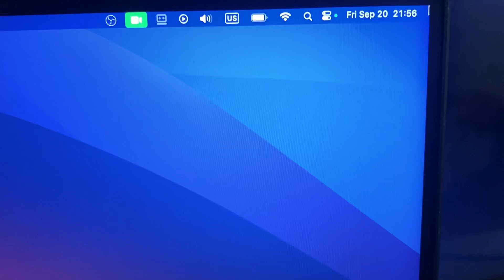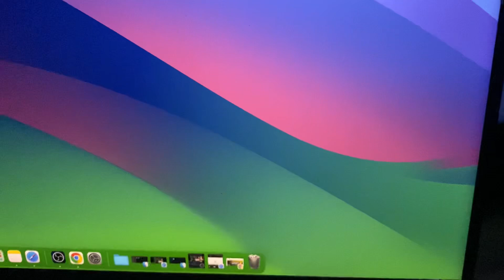How Do I Connect LG Monitor to Macbook Pro M3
In this tutorial I'm gonna show you How Do I Connect LG Monitor to Macbook Pro M3
How to Connect LG Monitor to Macbook Pro M3
About this video:
Connect a LG TV on a MacBook
how to mirror MacBook screen on lg TV
How to Connect a Macbook Pro to a Monitor